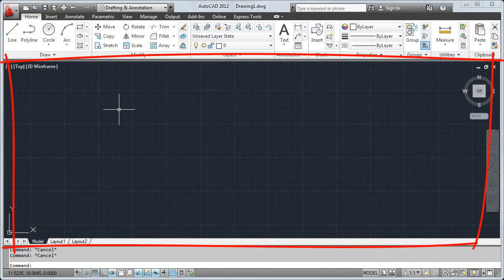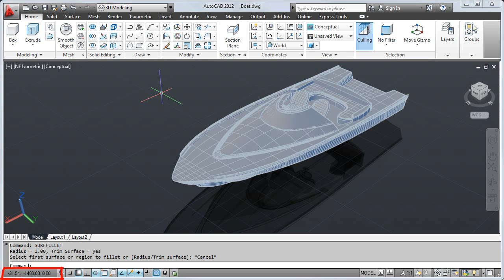Tour the User Interface — AutoCAD 2012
View a demonstration of the basic tools in the AutoCAD 2012 user interface.